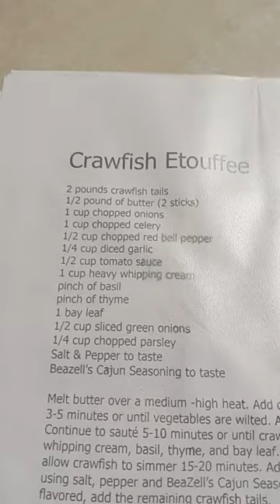short - Cooking Wearing my New Rubber Suit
Crawfish étouffée is a Cajun classic!  What about adding some RUBBER?  Later today I am cooking homemade Crawfish étouffée however I want to do it LIVE in my NEW rubber suit?  Would you join me?